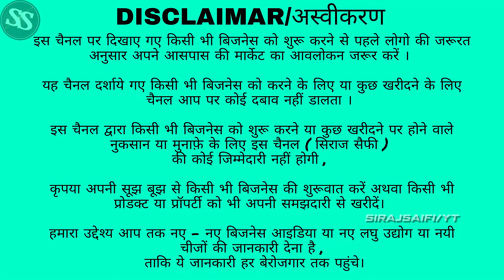दिल्ली मे फ्लैट मात्र 11,000 🔥| Cheapest Flat In Delhi NCR | 1 BHK ,2BHK Flat Sale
property flat
3 bhk flats for sale
3 bhk flats in
3 bhk apartment
3 bhk flat
3 bhk flats for sale
modern apartments
apartments on
3 bhk apartment